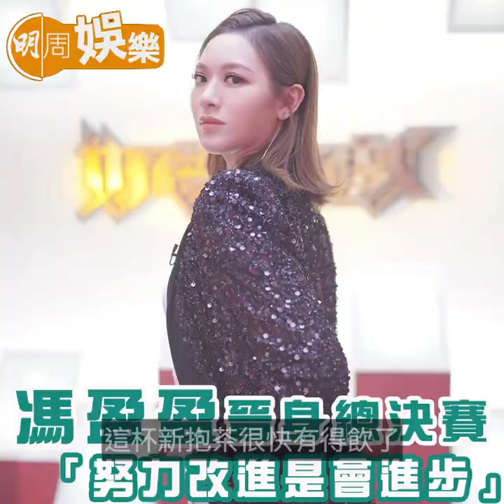【今日睇咗未？】姜濤登大銀幕與毛舜筠演母子？彭秀慧捧MIRROR場露端倪｜李泳豪與女友合照曝光 陪施明歎茶慶祝母親節｜【好聲好戲】馮盈盈晉身總決賽 「努力改進是會進步」（11/05/2021）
【今日睇咗未？】MIRROR 今晚完成第6場演唱會，不過鏡粉唔使失望，因為噚日傳 花姐 幫佢哋入紙申請出年嘅紅館檔期，今日又有傳聞話 姜濤 被商台邀請9月開 拉闊騷，仲有機會跳出電視登上大銀幕㖭啊，姜B有排忙啦；｜李泳豪 喺 母親節 同台灣女友 Agnes 請媽媽 施明 飲茶慶祝，睇嚟好快就好事近啦；｜馮盈盈 參加無綫綜藝節目《好聲好氣》，成功擊敗對手，有機會角逐「傑出聲演」總冠軍，佢透過《明周》多謝大家支持‥‥‥

相關文章：
【1】姜濤登大銀幕與毛舜筠演母子？彭秀慧捧MIRROR場露端倪
【2】李泳豪與女友合照曝光　陪施明歎茶慶祝母親節
【3】馮盈盈晉身《好聲好戲》總決賽 「努力改進是會進步」